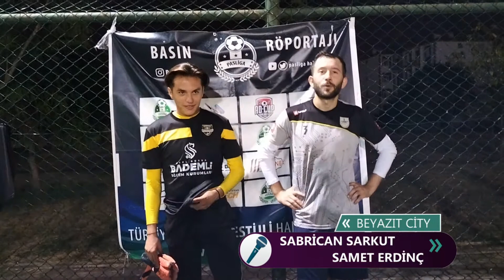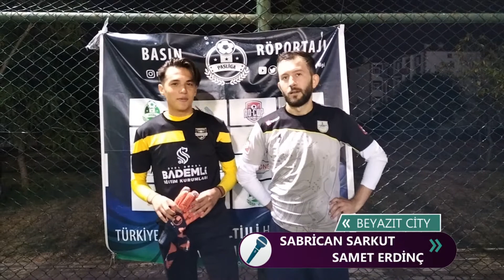BEYAZIT CİTY FC ELBAK BURSA Maç Sonu Ropörtajı Sabrican SARKUT Samet ERDİNÇ